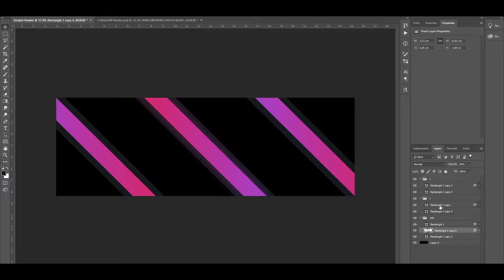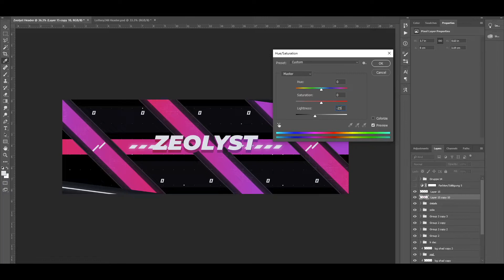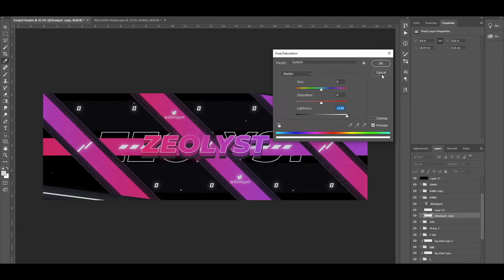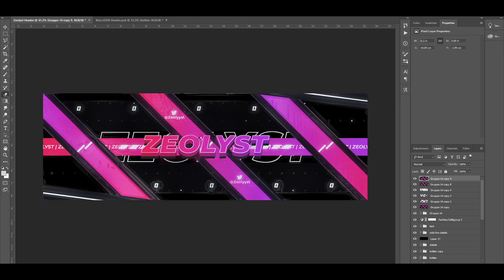🔮Speed art header » Zeolyst